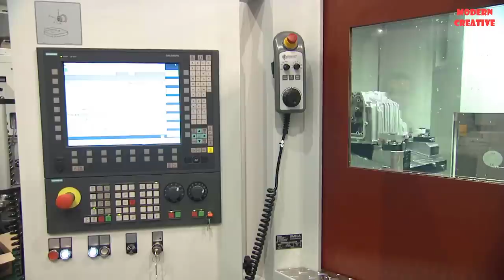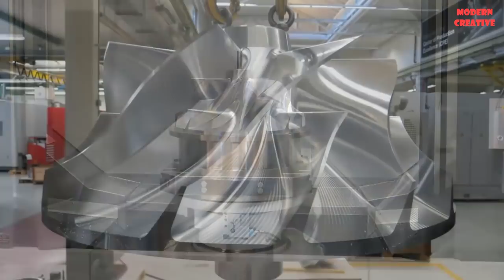Amazing Machining Process And Production Assembly Line Of Giant Compressor Components